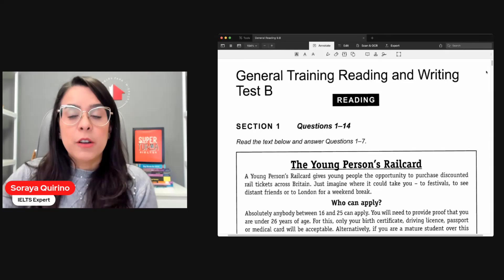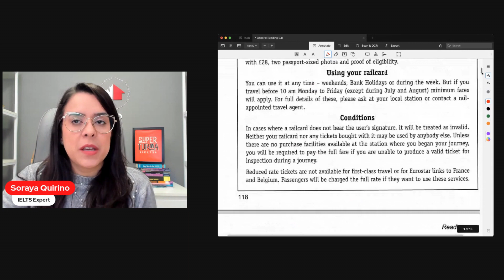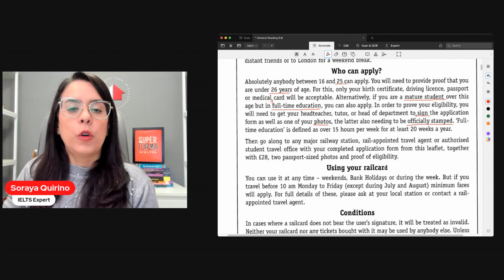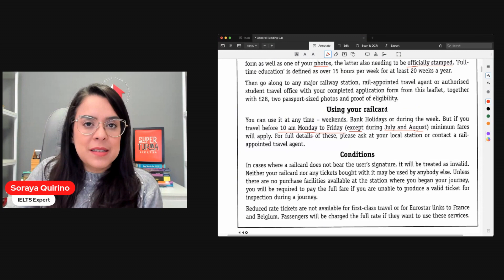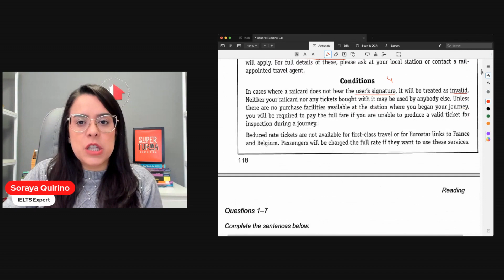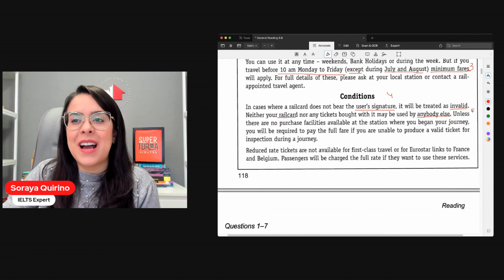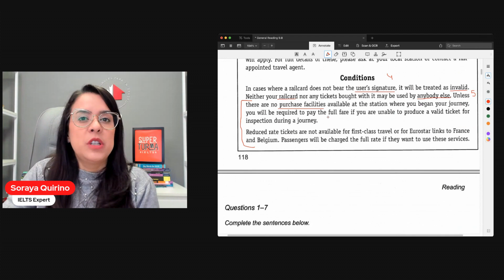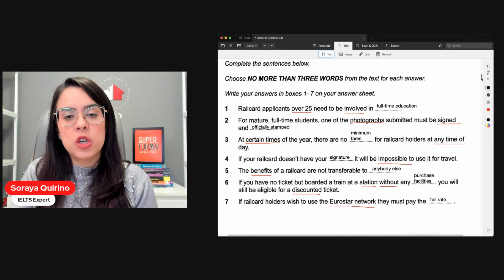Reading Test do IELTS General | Simulado e dicas | Resolvendo questão da parte escrita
Meu nome é Soraya Quirino e sou professora de inglês há 20 anos. Trabalho com preparação para IELTS desde 2010 e já ajudei milhares de alunos a conseguirem seus certificados de inglês para fins de imigração ou estudos no exterior.

Aula prática de Reading test para o IELTS. Esse é um corte da minha live "IELTS General Reading Test", no qual eu apresento em detalhes como funciona a parte de listening do IELTS, que é uma parte que muitos alunos tem dificuldades.

​Sou professora por formação, graduada em Letras e também possuo MBA em Inovação e Gestão em Educação a Distância na USP. Além disso, fiz o curso de formação para professores da Cambridge English chamado CELTA e possuo nota A no CPE (Cambridge Proficiency Exam).​​

Se você sonha em imigrar para o Canadá através do express entry ou estudar num college do Canadá, saiba que preparo alunos para o IELTS desde 2010, além de preparar também para o Duolingo English Test (DET) e OET.

Melhorar o domínio da língua inglesa será essencial na sua nova vida, seja para conseguir um emprego ou para estudar no Canadá ou em outros países anglófonos, como Estados Unidos, Reino Unido, Irlanda, Nova Zelândia ou Austrália. Muitos acham que é impossível conseguir uma boa nota no IELTS para a imigração, mas isso não é verdade. Com planejamento e uma boa preparação, você consegue chegar lá. Eu tenho certeza que meus cursos irão te ajudar a conseguir o resultado que você precisa.

Se você quiser me conhecer melhor e conhecer melhor meus cursos preparatórios para IELTS, DET ou OET, acesse

Está se preparando para o IELTS? Baixe agora o meu ebook gratuito com mais de 100 páginas de conteúdos sobre IELTS:

LIVROS RECOMENDADOS

Livros de gramática para inglês regular

Essential Grammar in Use - Cambridge

Advanced Grammar in Use - Cambridge

English Grammar in Use Book With Answers & Interactive E-Book - Cambridge

Livros de vocabulário para Inglês regular

English Vocabulary in Use - Elementary

English Vocabulary in Use - Pre-Intermediate and Intermediate

English Vocabulary in Use - Upper intermediate

English Vocabulary in Use - Advanced

Phrasal verbs

English Phrasal Verbs in Use Intermediate Sb With Answers - 2Nd Ed (Inglês)

English Phrasal Verbs in Use Advanced Sb With Answers - 2Nd Ed (Inglês)

Collocations
English Collocations in Use Intermediate Book with Answers: How Words Work Together for Fluent and Natural English

Listening
Collins Listening: A2 (Inglês) Capa comum

Collins Listening: B1+ (Inglês) Capa comum

Collins Listening: B2 (Inglês) Capa comum

Writing
Writing: A2 (Collins English for Life: Skills): A2 Pre-Intermediate

Writing: B1+ (Collins English for Life: Skills): B1+ Intermediate

Practice Makes Perfect Mastering Writing (Inglês)

Skills for Effective Writing Level 1 Student's Book

Skills for Effective Writing Level 3 Student's Book